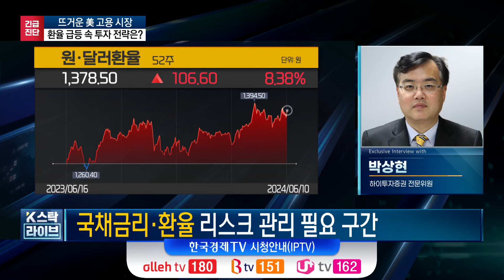[긴급진단] 뜨거운 美 고용 시장…환율 급등 속 투자 전략은?ㅣK-스탁 라이브ㅣ한국경제TV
출연: 박상현 하이투자증권 전문위원